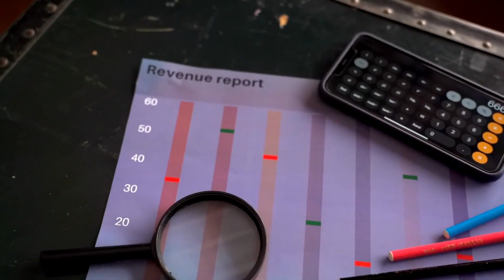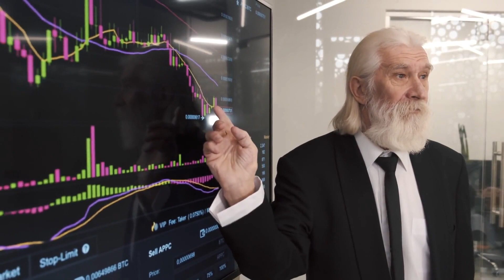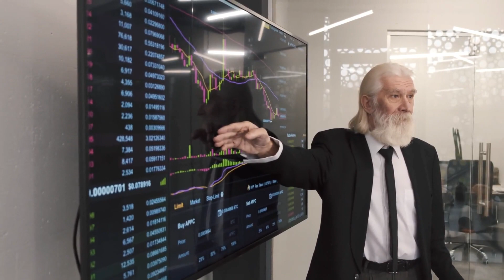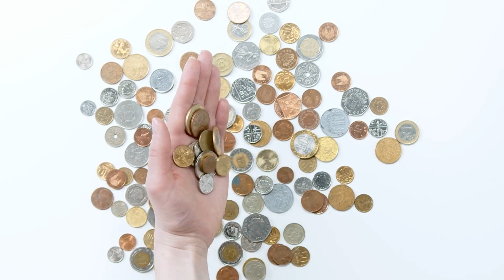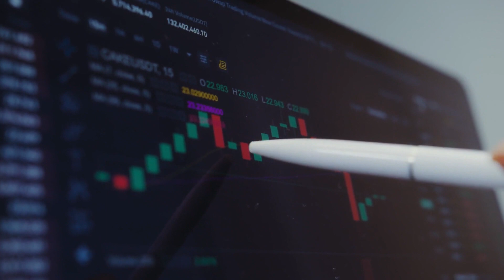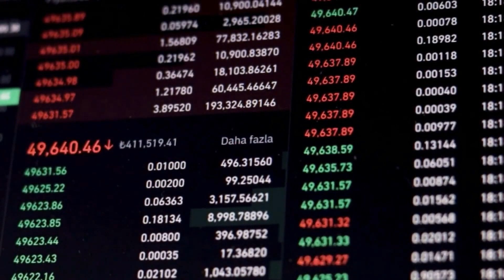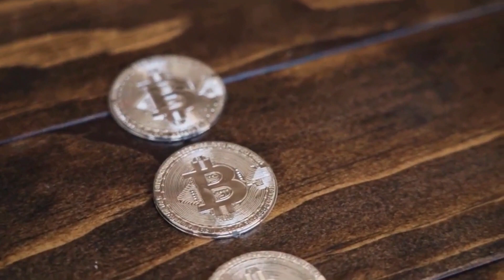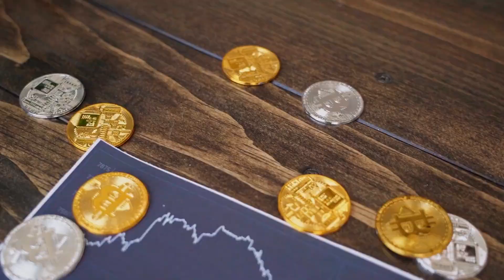DOGE SHOCKING NEWS?? WHAT'S HAPPENING - DOGECOIN PRICE PREDICTION